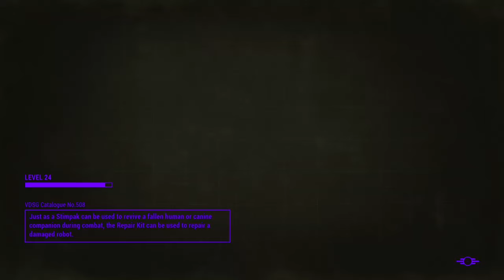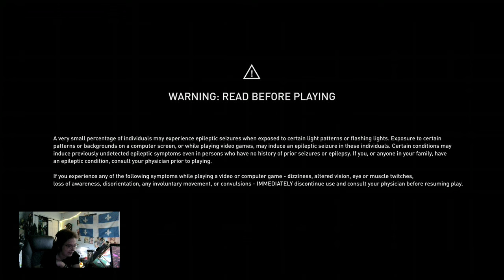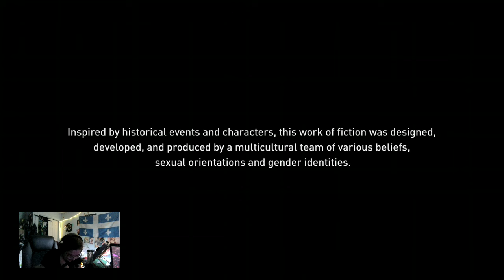I turn all of diamond city against me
Derailing my fallout play though   --